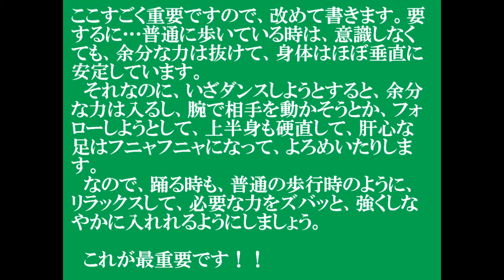ダンス入門（リンディホップ第5回／全8回）ちょこっとリンディホップが踊れたら... リンディホップ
皆様はリンディホップというダンスをご存知ですか?僕の様にプロフェッショナル・ダンサーが、同じプロダンサーに『ねえ、リンディホップって知っとりゃーすか？（翻訳＝知っていらっしゃいますか??の名古屋弁）』と尋ねても、『何それ?競馬の馬の名前??』『西洋のフルーツ??』ってな具合の返答しか返ってきません。この様にリンディホップという名前の知名度は抜群に低く、このダンスをしている人達も、マイナーな社交ダンスの人口に比較しても、更に一層爆発的にマイナー（少数）なのです。でも実際リンディホップはヒップホップなどの、やや元気ハツラツ（オロナミンＣか？？）な踊りを、男女のカップルで踊るような感じで、若者にピッタリのダンスです。小・中高生や中高年の男女にも、もちろんレクリエーションダンスとして、とても魅力的です。社交ダンスやサルサ、バチャータ、メレンゲ、はたまたアルゼンチンタンゴと同じように魅力的なダンスです。そして今列挙したダンスの中では、一番エネルギーが必要なダンスです。確かに標準のリンディホップはかなり速い曲と、弾むようなアクション、回転も多くめまぐるしい展開（社交ダンスをなさっている方は、ジャイブを想像して下さい。）なので、中高年には無理かな?という思いも無いではありませんが、それは極端な話で、例えば、中高年の人が『１週間でプロ野球の選手になれるか?』と聞かれてもそれはどだい無理でしょうというのと同じ事で、すぐそんな高度なリンディホップが踊れるようになる事は、中高年どころか、１０代の若者でも不可能でしょう。でも、ちゃんと初歩から順を追ってマスターすれば、後期高齢者でもバッチリ（いや、それはちょい無理か??）でしょう。

そんな訳で、とにかくこの素晴らしい『リンディホップ』という踊りを、もっと広く広く普及させたい一心で、この動画レッスンをしております。何かダンスを始めたいんだけど. と思っていらっしゃる方は、リンディホップは良いですよ。（だけどホントは僕の本業は、ワルツ、タンゴ、ルンバやジルバの社交ダンスだで、本音としてはそっちの方を習って、銭儲けさしてちょ～よ！　あ、いかんついホンネっちまった...）